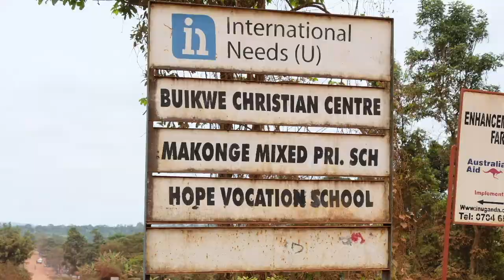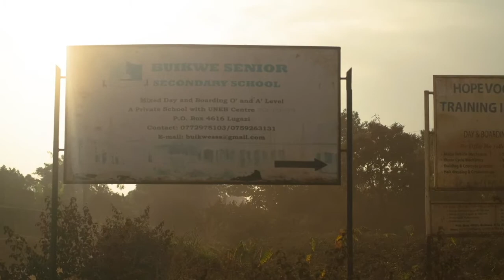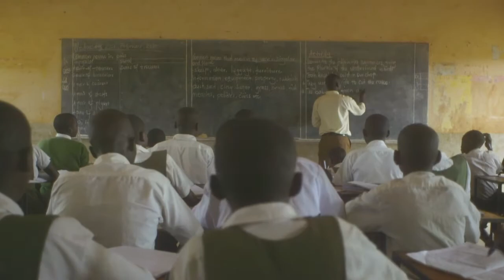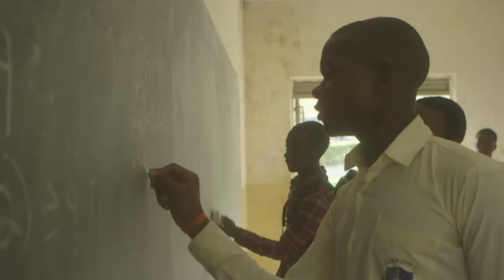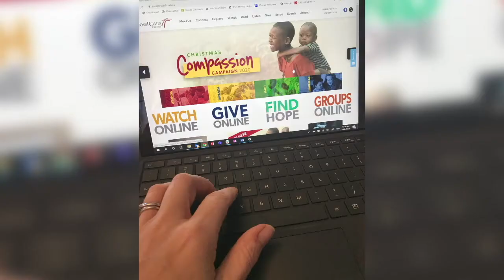CCC - Uganda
Here is a glimpse into our partnership with International Needs Uganda.

In addition to prayerfully considering what you can give to support the Boys Dorm, would you please hold our partners up in prayer?

Please pray for:
- Justus, their Director, for wisdom and energy to lead in these unpredictable times
- the Students to be able to return to class in February and pray, especially for those taking national exams who have already lost many months of critical instruction

For more stories, videos, pictures, and information on how to give